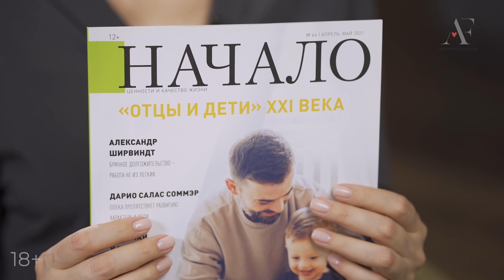Андрей Малахов - лицо российского телевидения. О любви, успехе и современном мире.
Он – главный и самый узнаваемый ведущий ток-шоу в стране. Его программа собирает самые высокие рейтинги на телевидении. Почти 30 лет он задаёт неудобные вопросы своим героям, но сегодня сам окажется в кресле гостя. Андрей Малахов об успехе, любви и друзьях.

За цветочное оформление и приятный сюрприз для гостя благодарим студию

00:00 — О чём выпуск
00:50 — Путь к успеху
05:57 — О родном городе
10:23 — О работе на ТВ и границе добра и зла
14:55 — О героях программ и Бузовой
17:54 — О любимом мультфильме и родительских качествах
18:48 — Воспоминания из детства и юности
21:44 — Про DJ GROOVE и музыкальную школу
24:06 — О первой влюблённости и романтике
28:46 — Образ идеальной женщины
31:11 — О своей семейной жизни
32:43 — Отношение к деньгам
35:48 — О предательстве, друзьях и приятелях
37:24 — Об отношениях с мамой
39:40 — О профессиональном юморе
40:57 — О коллегах-ведущих
42:09 — Что бесит Малахова
43:29 — Как зарядиться энергией
45:09 — О спорте и Ликсутове
46:43 — О соцсетях
48:58 — Про ЗОЖ и алкоголь
51:03 — О возрасте
52:16 — О здоровье физическом и ментальном
54:54 — Об эмоциях
55:21 — Блиц
59:31 — Конкурс